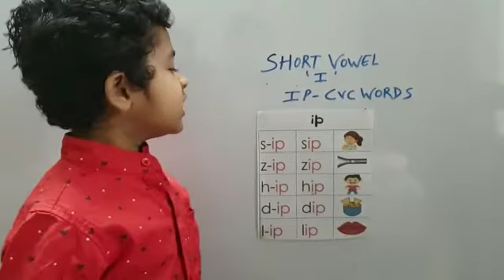"IP" CVC FAMILY WORD/short vowel i sound/3 letters word/vowel/read/easy reading/aeiou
Dear All,
Learn to read 3 letters CVC 'ip' family words.
Easy phonics for young learners and beginners.
Step by step learning to develop early reading, writing & speaking skills.
In this video we will learn about the  ip  word family.  Word families are groups of words that have a common pattern. Word families, sometimes called phonograms or chunks, can help emergent readers by providing predictable patterns in the words.

WORDS COVERED :
SIP
ZIP
HIP
DIP
LIP